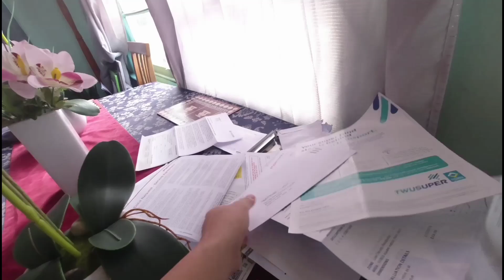SANA OKAY ANG LAHAT + EMOTIONAL NA NAMAN ANG BUNTIS | FILIPINA FOREIGNER HUSBAND LDR AGE GAP COUPLE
HELLO MGA BESH ❤️ I'M AIMIE (25) MARRIED AN AUSTRALIAN MAN NAME ANTHONY (39) & WE'RE LIVING NOW HERE IN SYDNEY, AUSTRALIA ! OUR VIDEOS IT'S ALL ABOUT TRAVEL😍LIFESTYLE🤗 & ETC. !!  ANYWAY THANK YOU FOR WATCHING AT KUNG BAGO KA PA DITO SA CHANNEL NAMIN , PLEASE DON'T FORGET TO LIKE AND SUBSCRIBE , COMMENT DOWN BELOW NADIN FOR MORE SUGGESTIONS.😘😘 GOD BLESS US ALL , LoveLove🤗
We Love you all from Aimie & Anthony 💏